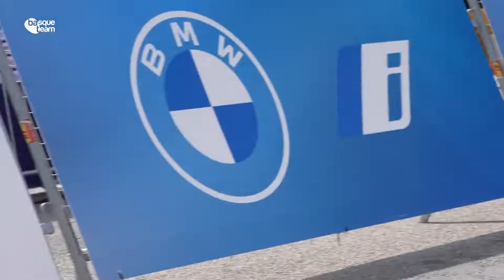Ziortza Isasi termina en el puesto 24 la contrarreloj del Europeo de Munich